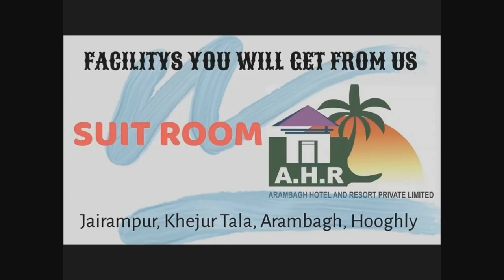আরামবাগে আবার ২ জন পৌরকর্মী-সহ করোনা আক্রান্ত ৫